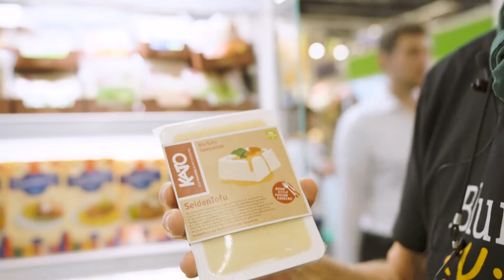Anuga 2019 - Impressionen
Tofutown auf der Anuga 2019 in Köln.